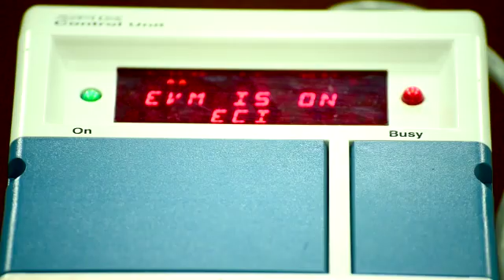Election Tvc 7